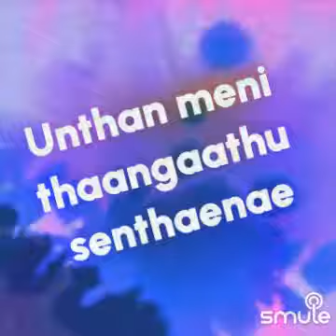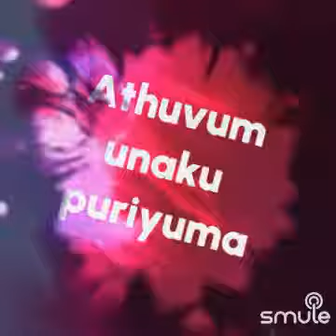Kanmani Anbodu SHORT